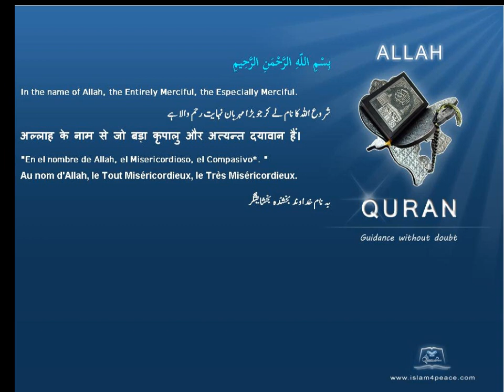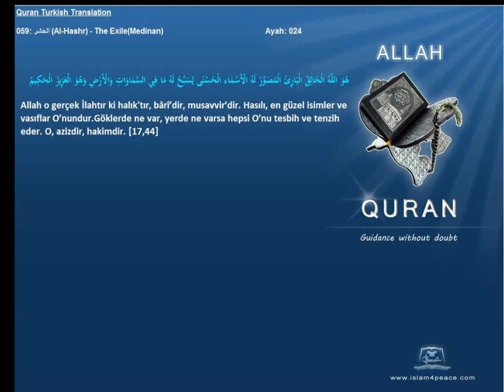Quran Turkish Only 059 الحشر Al Hashr The ExileMedinan Islam4Peace com